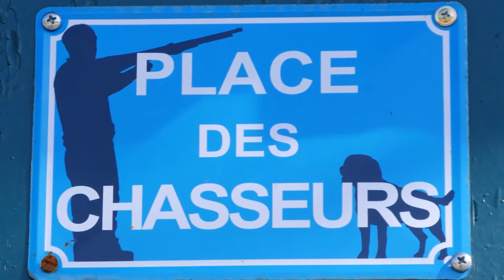Journée Odival Nogent 4 avril 2018